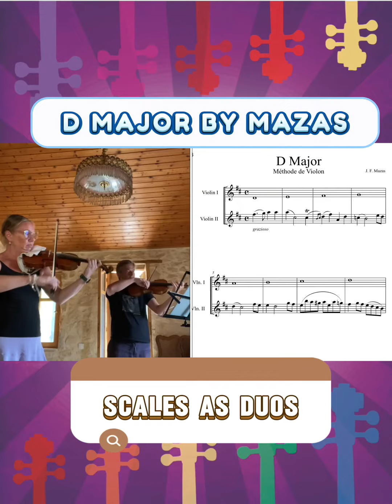Playing scales with Violin and Viola: D Major by Mazas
LET’S PLAY SCALES AS DUETS FOR VIOLIN
Suitable for string ensemble and school orchestra.

A FUN COLLECTION OF SCALES FROM CLASSICAL METHOD BOOKS BY MAZAS, BERIOT, DANCLA, WOHLFART, KÜCHLER, SEVCIK, CAMPAGNOLI AND CHERUBINI

LET’S PLAY SCALES AS DUETS is a fun collection of scales compiled from some of the most important Violin Method Books written by famous violinist and teachers in France, Germany, Italy, Czech and Belgium.

Explore the time-honored tradition of violin instruction with this comprehensive assortment of scales, sourced from esteemed violin method books in European violin pedagogy. Let's Play Scales as Duets offers a curated selection of scale exercises presented in a collaborative duet format.

Derived from prominent violin method books of France, Germany, Czech, Italy, and Belgium, this book provides a valuable resource for students and educators alike. Each duet is thoughtfully designed to promote intonation, musical phrasing, and listening skills through the shared experience of making music together.
Moreover, each scale can be practiced in the classroom but also suits performance, adding versatility to your repertoire.

The scales have been carefully selected and arranged from the the following publications:

Easiest elementary Method for Beginners, Op. 38 by Franz Wohlfart (1875) Méthode de Violin by Jaques Féreol Mazas (1832)
Méthode de Violon, Op. 102 by Charles de Bériot (1857)
Metodo elementare e progressivo per Violino, Op. 55 di Carlo Dancla (1852) Méthode de Violon by Ferdinand Kuechler (1910)
Violin School for Beginners, Op.6 by Otakar Sevcik (1903)
Méthode de Violon by Baillot, Rode et Kreutzer (ca.1835)
Nouvelle Méthode de la Mécanique progressive du Jeu de Violon by Bartolomeo Campagnoli (1827)

LET'S PLAY SCALES AS DUETS by Violin Friends is available for 2 violins, 2 violas and 2 cellos and can be practiced and performed together.

Level: All the basic scales for violin can be played in the first position, the second voice uses shifting and more complicated rhythms

Number of scales: 75
Printable pages: 138